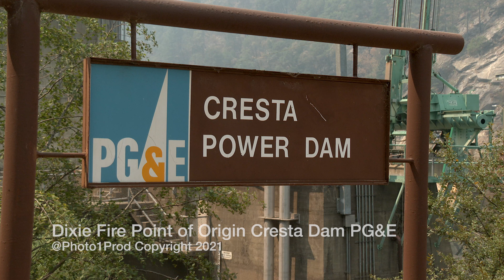Dixie Fire Point of Origin Cresta Dam Butte County Hwy 70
The 2021 Dixie Fire was caused by a tree falling on a power line above the Cresta Dam on The Feather River. The Caribou Power Line is on the North side of the river. The power lines towers in this video are in the general area of origin, across the river, mid-slope above the power station.